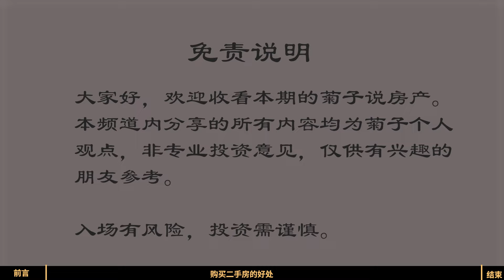别瞧不起二手房！它们才是市场上最肥美的“鱼”！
🏡🌳🌎 在房地产投资的广阔领域，新房与二手房各有独特的吸引力。在此刻，我想向大家展示一些二手房独具一格的特质，以及它们在市场上可能如何变成最肥美的“收获”。

首先，二手房源丰富多样，分布在各个角落，大小各异，风格独特，具有高度的多样性。🏚️🏠🏡 这意味着二手房价格具有一定的波动性。当你决定购买二手房时，你可以避开最高价，寻找那些最便宜的房源。这需要你付出极大的耐心和努力，如同捕鱼需要早出晚归，避开人群，专注而勤奋，这样你才有可能捕获到大鱼。

其次，二手房可能位于更优质的位置，甚至占据更大的地块。🌇🌆 开发商在开发新项目时，往往会选择地理位置优越的地段，这对他们的利润最为有利。想象一下，一座存在了上千年的城市，早期的房屋可能占据了最佳的地理位置。新建的房产无法在已有房产之上开发，只能在空地上建造，因此，二手房通常拥有更好的地理位置。

再者，二手房可能拥有更成熟的社区和便利设施。🛍️🎓🎡 这些设施包括社区内部以及周边的，如商店、学校和娱乐设施等。另外，二手房的状况更真实，更可见。房屋经过多年的使用，可能出现的各种问题才会显现出来，如水电问题、空调问题以及房子的质量问题，这是二手房相对新房的一个显著优势。

最后，二手房的另一个显著优点是它已经具有成熟的绿化和庭院设计。🌳🌷🌼 想象一下，如果购买的是一个新建的房子，社区可能充满了刚刚种植的小树苗。然而，如果选择了一个有二十年历史的社区，门前的树可能已经是一年四季都有花开的绿树，这样的美景是无法估量的。